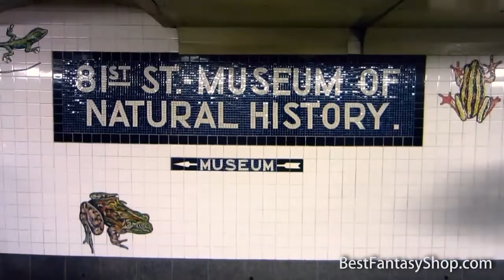Remote control flying fish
Great toy  - kids will love it!